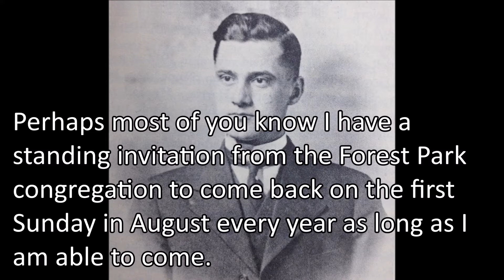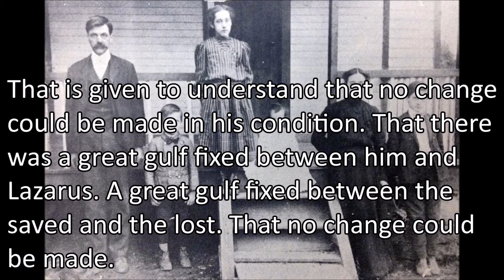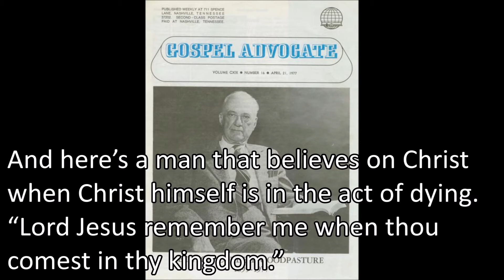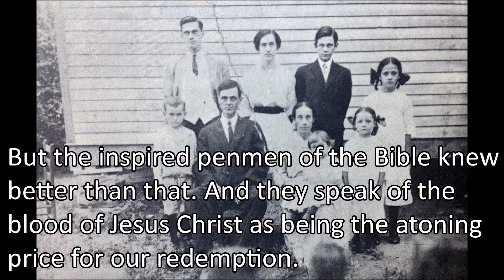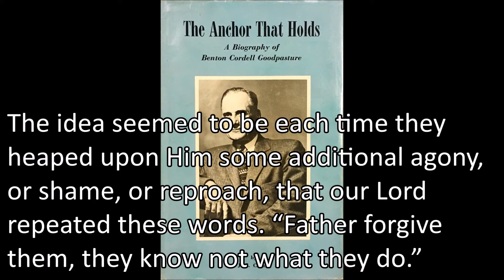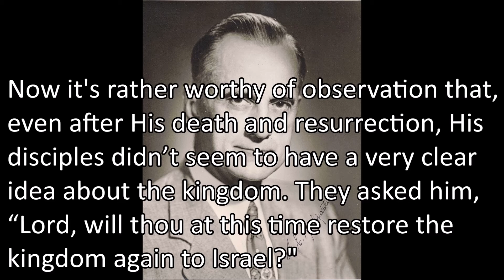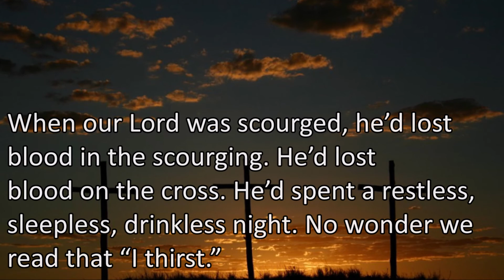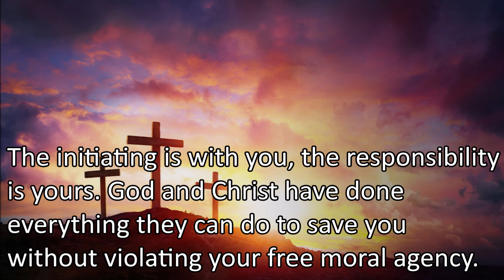B.C. Goodpasture Heb 11:4 Lecture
The Hebrew 11:4 lecture by B.C. Goodpasture for the 86th Annual Bible Lectureship.